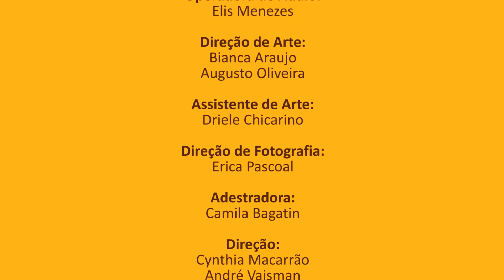Tá Osso - Toto - Parte 1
Conheçam o Toto, este lindo super carinhoso com pessoas em geral e que adora suas tutoras. Mas quando sai de casa...  fica enlouquecido querendo atacar outros cães e o passeio está cada vez mais difícil. Como agir em casos assim? Confiram!